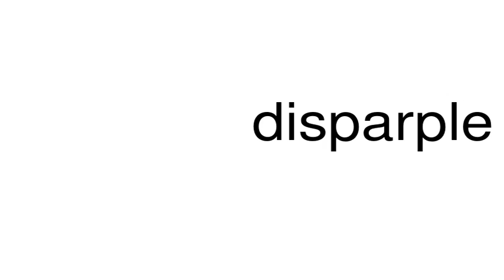How to pronounce disparple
This is a satire channel. This is a satire channel. How to pronounce the word disparple.